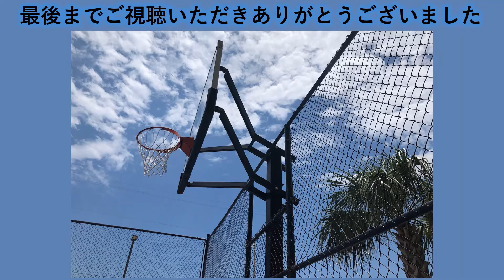【長男ハイライト】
【Gracelite International, L.L.C.ウェブサイト】